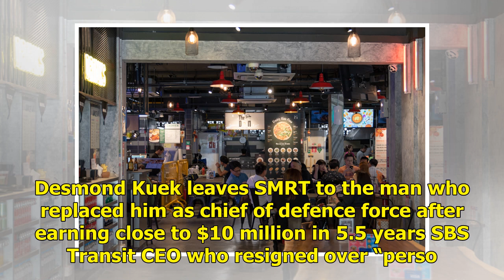Ex-RSAF brigadier-general is appointed chief operating officer of SBS Transit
Mr Cheng Siak Kian (Photo: RSAF FB) ComfortDelGro Corp subsidiary, SBS Transit, has appointed ex-Republic of Singapore Air Force brigadier-general and commander Cheng Siak Kian to be its new chief operating officer (COO). Cheng, 49, who presently serves as chief executive of ComfortDelGro’s business...